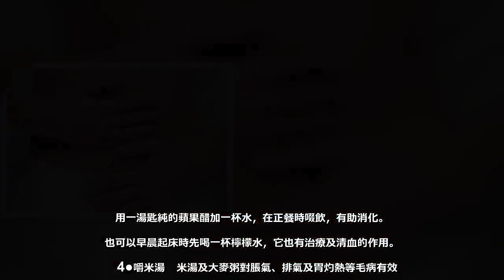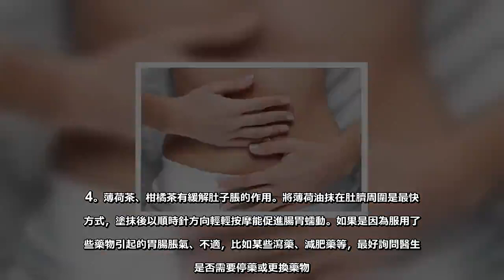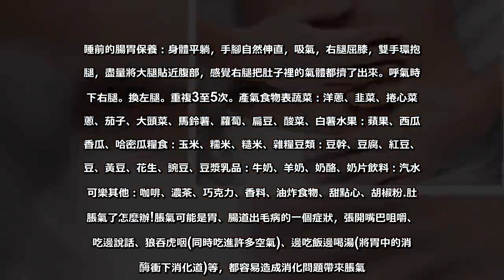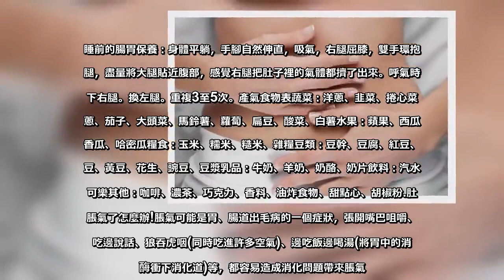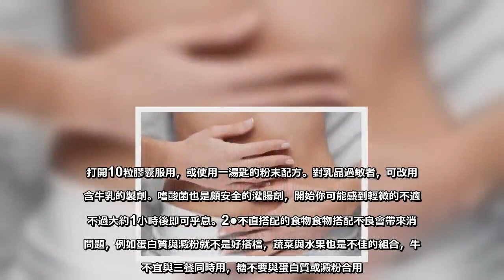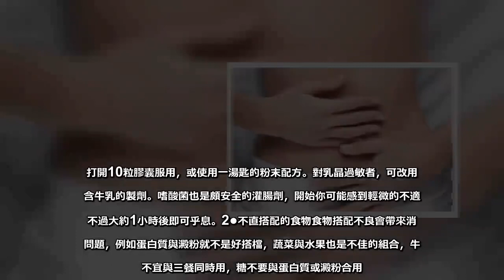肚子脹氣真的超難過，還好終於有方法能幫我解決了！！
提要：日常生活中肚子無緣無故的脹氣，肚子脹氣的有什麼引起的。  肚子裡的氣無非是兩個來源，一個是我們吃進去的，一個是大腸製造的。  腸道中的氣體大約90%是經過我們的嘴巴吃進去的，當你吃東西太快、邊吃飯邊說話、嚼口香糖、嚥口水以及鼻子不通氣如鼻炎、鼻子過敏的人不自覺地用口呼吸的時候，空氣都會悄悄溜進去。  空氣的主要成分是氮和氧，氧氣在經過小腸的時候會被重新吸收，氮氣就跑到大腸裡成為脹氣最主要的成分。  肚子脹氣怎麼辦呢?     腸道自己製造氣體的第一個原因是吃進去產氣食物。     用一湯匙純的蘋果醋加一杯水，在正餐時啜飲，有助消化。  也可以早晨起床時先喝一杯檸檬水，它也有治療及清血的作用。       　4●嚼米湯   米湯及大麥粥對脹氣、排氣及胃灼熱等毛病有效。  用5份的水加一份的米(穀子或大麥)，煮沸10分鐘。  蓋上鍋蓋再慢燉50分鐘。  過濾，冷卻後，一天喝數次。     　　5●應避免的食物   脹氣的主要原因是消化係統無法吸收某類碳水化合物，豆類容易引起脹氣，甘藍菜、綠花椰菜、洋蔥、白花椰菜、全麥面粉、白蘿蔔、香蕉等也容易產生脹氣。     　　6●遁量攝取高纖維食品   雖然高纖維食品有利於健康，但有些高纖維的蔬菜和水果可能會增加排氣。  如果你想在飲食中增加纖維用量以維持健康，應從少量開始，使腸子逐漸適應，這樣可以減少脹氣。     　　7●服木炭片   活性炭能有效地排除過多的氣體，在你感到不適時，立即服用5粒。  但你若正服用其他藥物，則需注意，木炭粒除了吸收氣體，也會吸收藥物成分。  同時，切勿每天使用，因為木炭的吸收力強，能吸收有用的營養索。     　　8●藥物的選擇   胃部脹氣可用胰臟酵素;腸子脹氣可用微量礦物質;製酸劑對排氣及脹氣均無效。  當氣體產生過多，可用新鮮檸檬榨成汁加1.14升的溫水，當作灌腸劑，以平衡體內的PH值。  如果體內排氣仍持續數日，可用雙叉乳桿菌灌腸劑，它可在數小時內解除問題。       　9●少吃乳品   如果你有乳糖不耐症，則當你吃乳品時，可能產生脹氣問題。  有乳糖不耐症的人，其腸內的乳糖酶不足，無法充分消化乳品中的乳糖。  有些人只能接受限量及某類乳製品。  如果你的醫師懷疑你最愛的乳品是問題的來源，應減少用量，看看脹氣的情形如何。     　　10●細嚼慢嚥   吃飯時應細嚼慢嚥，不要張開嘴巴咀嚼或邊吃邊說話，邊吃飯邊​​喝湯，它們均容易造成消化問題帶來脹氣。     　　11●怎樣熏豆子   如果你喜歡吃豆子，又不希望脹氣，這裡教你一個解決辦法。  豆類在水中似乎會流失大部分產生氣體的物質。  研究顯示，浸泡豆子12小時，或用濕紙巾覆蓋24小時，可以大幅度地降低產生氣體的化合物含量。  用壓力鍋煮後，再浸泡30分鐘，更可以減少90%的此類化合物。     　　其他療法   　　12●使用胰臟醇康   如果你曾經作過腹腔手術(例如，切除一段腸子)，使用胰臟酵素將有助於消化食物。  低血糖症患者也需要胰臟酵索。  用餐畢，若感到飽脹、肚內有咕嚕聲、脹氣或排氣等，也可服用胰臟酵素。     　　13●作運動   運動有利於腸胃的蠕動，有助於排除脹氣，你可以快步行走和做操。    蔬菜、五穀、水果、豆類、奶類、飲料等的一些品種都可能產氣。問題是，這些食物通常還很有營養，所以這些食物不是不能吃，而是要有方法地吃。而現在又處於夏季，難免食慾不振，這也是不好的。那麼夏季食慾不振怎麼辦？小編教你多吃“三紅”促消化。胃腸道的疾病也會造成脹氣。如胃酸過多時，過多的胃酸在腸道與胰腺分泌的消化液中和後會產生二氧化碳造成脹氣。壓力大的時候，緊張、心跳加快、血壓上升、肌肉緊繃，會使胃腸蠕動減慢，也會產生腹脹。如果脹氣，在排便或排氣後下腹部不痛不脹了，很可能是胃潰瘍或者腸炎等;如果脹氣，排出的氣體有臭味，大便顏色淺、惡臭，可能是脂肪類食物吃得太多，消化吸收不良導致的;如果脹氣經常放屁而且無味，說明氣體大多是由嘴巴吃進去的，要注意吃飯不說話，吃飯時候慢一點，別嚼口香糖等。1。如果想排氣，不應硬憋著，最好找個沒人的地方釋放一下，或者控製著一點一點地排放，在聲音最小化的同時幫助腸胃舒緩一下壓力。2。感覺肚子脹氣的時候可以練習腹式呼吸，吸氣的時候鼓起肚子，呼氣的時候肚子縮進去。這個動作可以使全身的氣流順暢，刺激胃腸蠕動，促進體內廢物排出。3。如果肚子脹很難消除，可以按摩內關穴，這個穴位在手腕上內側的橫紋上三橫指處。用大拇指用力按壓20~30次，不舒服的感覺會逐漸消失。4。薄荷茶、柑橘茶有緩解肚子脹的作用。將薄荷油抹在肚臍周圍是最快的方式，塗抹後以順時針方向輕輕按摩能促進腸胃蠕動。如果是因為服用了某些藥物引起的胃腸脹氣、不適，比如某些瀉藥、減肥藥等，最好詢問醫生，是否需要停藥或更換藥物。清腸：夜間身體排放的廢物都匯集到了腸道，所以每天最好在清晨排空，輕鬆開始每一天。晨練：慢跑、快走都能活動筋骨、促進血液循環，喚起胃腸道功能。早餐：吃點食物再喝牛奶，以免牛奶最先進到腸道，消化不良而產氣。上午收小腹、拉脊柱，避免因彎腰駝背、小腹突出引起的脹氣。中午洗把臉，動動肩，減輕疲勞再吃飯。午飯：吃慢一點，不要太飽。迴避以往經驗裡的產氣食物，甜點心、碳酸飲料都要避免，尤其是用吸管喝飲料。餐後散步：不要趴著午睡，以免壓迫胃腸道產生脹氣。晚上：晚餐最好在睡前4小時以上，少吃一些。因為人們睡眠時胃腸蠕動慢，如果還有沒有消化的食物，就容易造成腸胃負擔，產生腹脹。睡前的腸胃保養：身體平躺，手腳自然伸直，吸氣，右腿屈膝，雙手環抱小腿，盡量將大腿貼近腹部，感覺右腿把肚子裡的氣體都擠了出來。呼氣時放下右腿。換左腿。重複3至5次。產氣食物表蔬菜：洋蔥、韭菜、捲心菜、蔥、茄子、大頭菜、馬鈴薯、蘿蔔、扁豆、酸菜、白薯水果：蘋果、西瓜、香瓜、哈密瓜糧食：玉米、糯米、糙米、雜糧豆類：豆幹、豆腐、紅豆、綠豆、黃豆、花生、豌豆、豆漿乳品：牛奶、羊奶、奶酪、奶片飲料：汽水、可樂其他：咖啡、濃茶、巧克力、香料、油炸食物、甜點心、胡椒粉.肚子脹氣了怎麼辦!脹氣可能是胃、腸道出毛病的一個症狀，張開嘴巴咀嚼、邊吃邊說話、狼吞虎咽(同時吃進許多空氣)、邊吃飯邊喝湯(將胃中的消化酶衝下消化道)等，都容易造成消化問題帶來脹氣。消化不良、胃病也會伴隨脹氣;食物過敏也可能是造成原因，它使食物在結腸發酵，產生氫氣及二氧化碳;醣類食品含有細菌，是產生脹氣的主要來源。你需找出自己無法消化的食物，進而避開這些食物。生活壓力、情緒緊張、缺乏消化酶等，均可能引起脹氣。十三個解決脹氣的辦法家庭治療措施1●服用嗜酸菌消化不良型脹氣可用嗜酸菌來改善，因為缺乏這些良性菌是最常見的消化不良因素。打開10粒膠囊服用，或使用一湯匙的粉末配方。對乳晶過敏者，可改用不含牛乳的製劑。嗜酸菌也是頗安全的灌腸劑，開始你可能感到輕微的不適，不過大約1小時後即可乎息。2●不直搭配的食物食物搭配不良會帶來消化問題，例如蛋白質與澱粉就不是好搭檔，蔬菜與水果也是不佳的組合，牛奶不宜與三餐同時用，糖不要與蛋白質或澱粉合用。